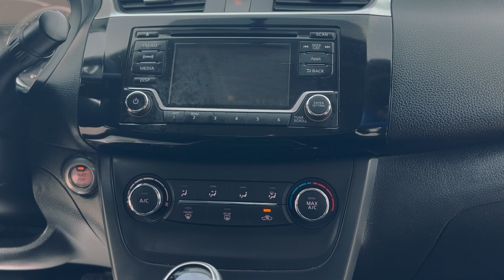Pre-Owned 2016 Nissan Sentra SV FWD 4dr Car P6134A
Recent Arrival! CVT with Xtronic, Charcoal Cloth. Clean CARFAX.

Confident handling and stand-out style make our Accident Free, One Owner 2016 Nissan Sentra SV Sedan presented in Cayenne Red the intelligent choice! Powered by an impressive 1.8 Liter 4 Cylinder that offers 130hp connected to a seamless CVT. With this Front Wheel Drive, tailor your ride to either Eco, Normal, or Sport mode and get more out of every day with near 38mpg on the highway and an energetic ride that leaves a smile on your face. Check out our Nissan Sentra SV firm stance with its dramatic flowing lines, signature grille, chrome trunk lid finisher, and bright boomerang-shaped halogen headlights.

Nissan SV offers Intelligent Key with a push-button start, an advanced drive-assist display, a 6-way adjustable driver's seat, steering wheel-mounted controls, power windows with one-touch up/down, and 60/40 split fold-down rear seats are nice conveniences. Stay in touch thanks to Nissan Connect with mobile apps and a color display while enjoying satellite radio, streaming audio via Bluetooth, and Siri Eyes Free.

Your Nissan provides priceless peace of mind with its advanced airbag system, backup camera, and ABS with G-sensor, vehicle dynamic control, traction control, and a tire pressure monitoring system. Great on the road and easy on your wallet, our Sentra SV helps you elevate your style and maximize your day! Save this Page and Call for Availability. We Know You Will Enjoy Your Test Drive Towards Ownership!

29/38 City/Highway MPG Cayenne Red Pearl Metallic 2016 Nissan Sentra 4D Sedan SV 1.8L 4-Cylinder DOHC 16V CVT with Xtronic FWD